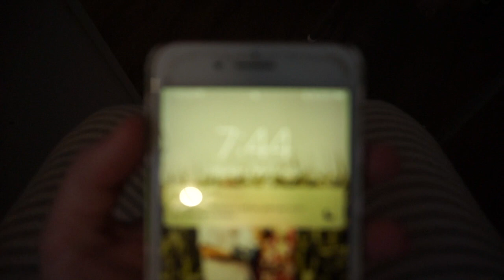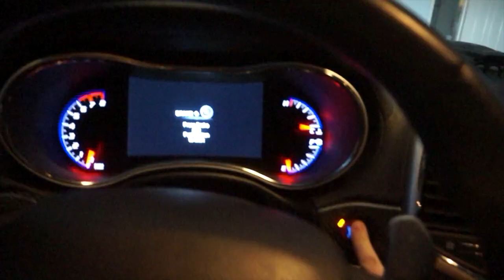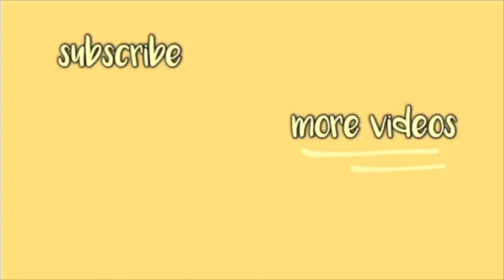DAY IN MY LIFE OF A PREGNANT SAHM WITH A 10 MONTH OLD !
Hey babes!
Today I share my life being a momma of a 10 month old and being pregnant!!! defiantly a little crazy but I wouldn't want it any other way!